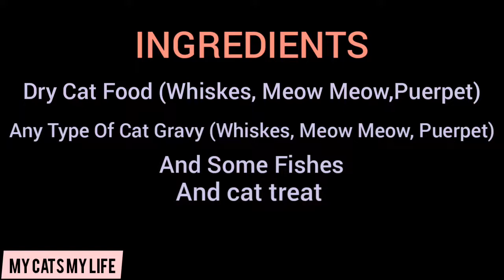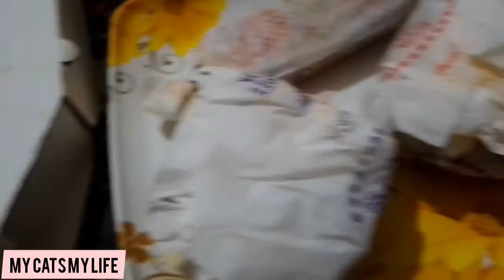BELLA'S BIRTHDAY ||DECORATIONS||HOW TO MAKE CAKE FOR CATS~My Cats My Life~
hey guys in this video we are celebrating BELLA'S birthday and I am also sharing recipe of cake of cats if you like the video if you subscribe to my channel and press the Bell Icon 🔔 to get updated and hit the like button also 👍🏻
__________________LIKE______________SHARE_______________SUBSCRIBE___________COMMENT________________THANKS FOR WATCHING 💚